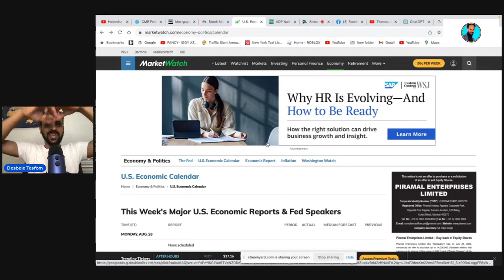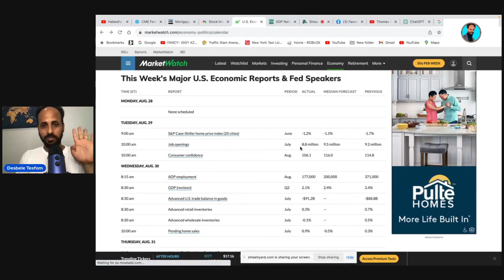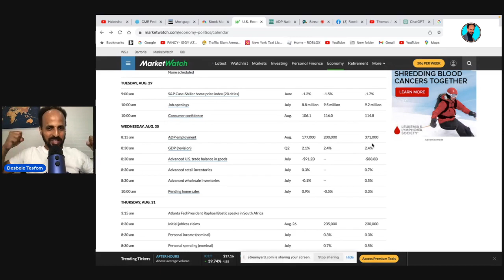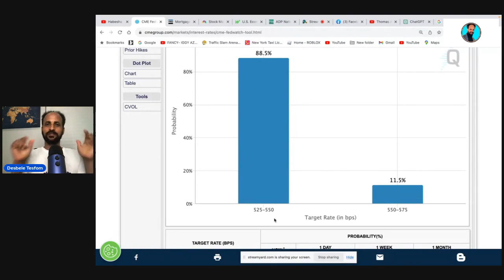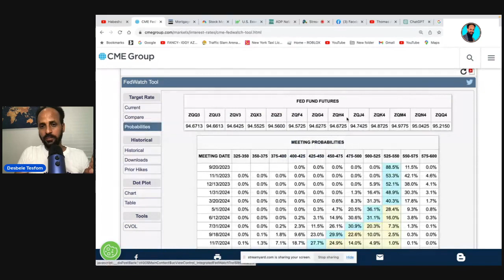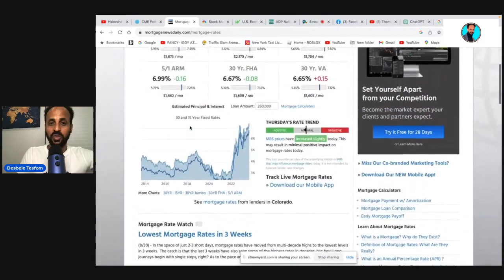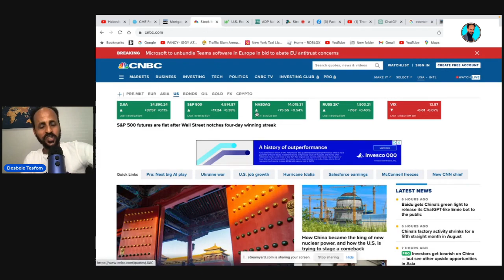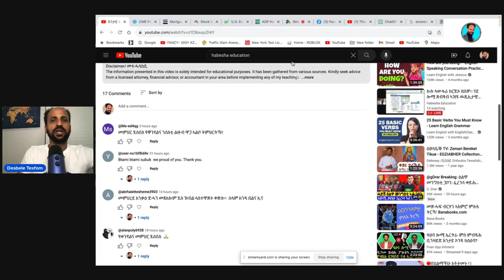ኩሉ ኣውፋሪ ክርድኦ ዘለዎ፡፡ ናይ ሎሚ ጸብጻብ ኣዝዩ ዉጺኢታዊ ኢዩ ንማእከላይ ባንክ Central Bank ፡፡ ኣብ መስከረም 20 ፈደራል ወለድ ይዉስኩ’ድ ?